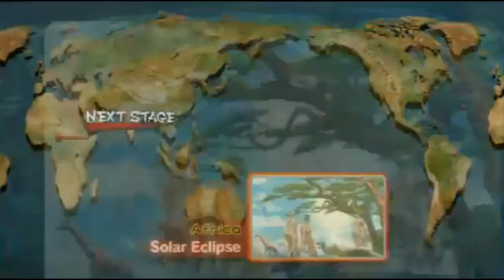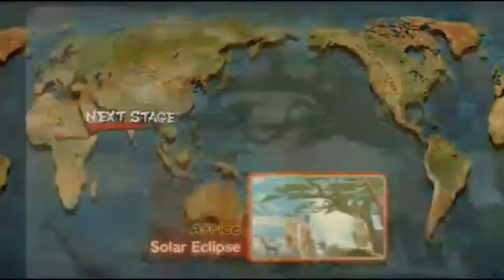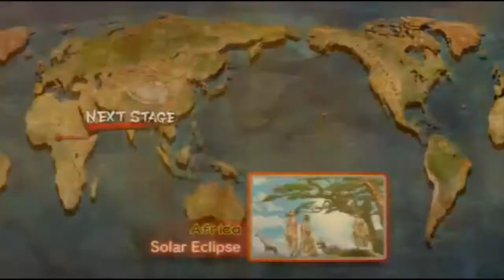SSF4 AE 2012 - Makoto (kamesan765) vs. Ryu (branch_piyo) [2013.9.12]